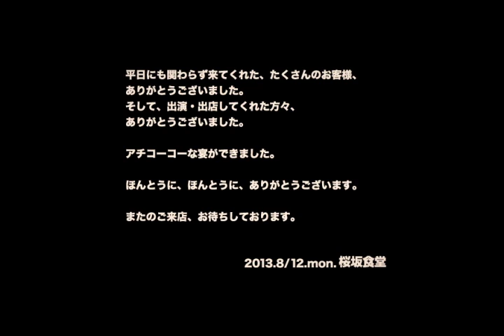桜坂食堂2013 ダイジェスト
[詳細]
 「アチコーコーチャンプルーはじめました。」
沖縄の暑い夏の夜をアツい音楽で彩る
"RAKUEN SUMMER NIGHT WEEK 2013"。
4日目の夜を奏でてくれるのは、
2011、2012に引き続き"桜坂食堂"!
今回も県内で活動する様々なジャンルの音楽と
美味しいフードで盛り上げます!!
アジクーターでアチコーコーなチャンプルーナイトを
桜坂食堂が提供します!

ぜひぜひ遊びにきてください!!

RAKUEN SUMMER NIGHT WEEK 2013 Vol.4
『桜坂食堂』

2013.8/12.mon.
19:30open/start
adv1,000yen/door1,300yen

live
・南部マンゴーパーティーズ
・NEED LEAD USER
・JACK THE NICHOLSON'S
・『ずっと、トモダチ』
・T.K human beatbox
・jahstice(名護)

dj
・BOOMER
・YUMA

food
・MAFALi cafe
・dog base
・cafe plateaux
・good steady

物販
・ネバーマインド
・パンク堂
・jammin